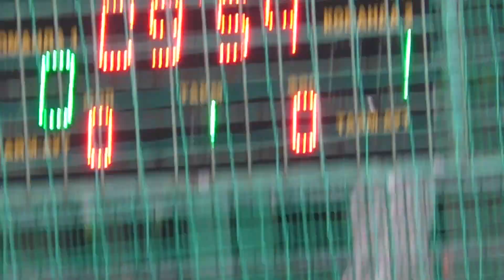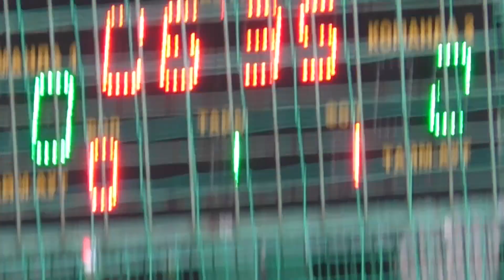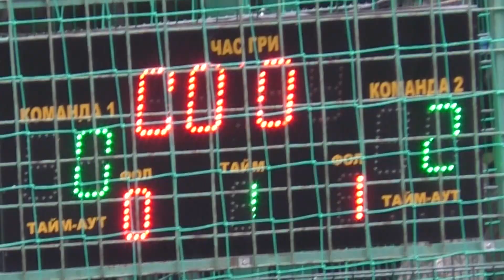12Amfc Temp Nika Nova 1